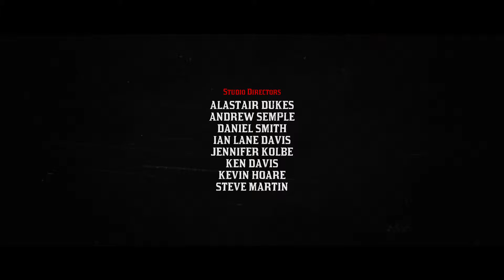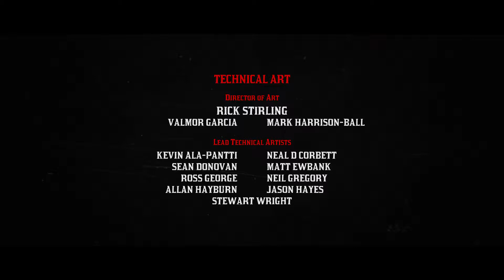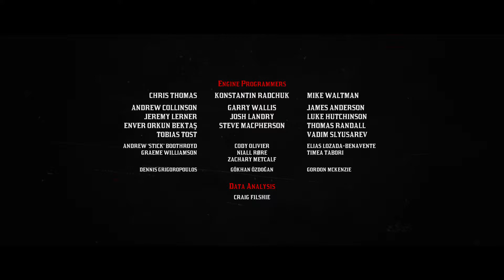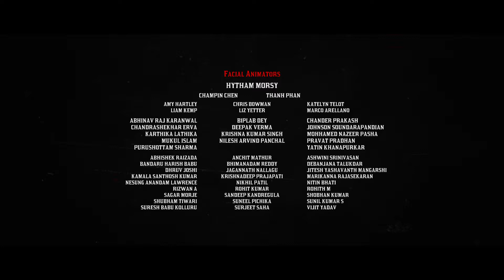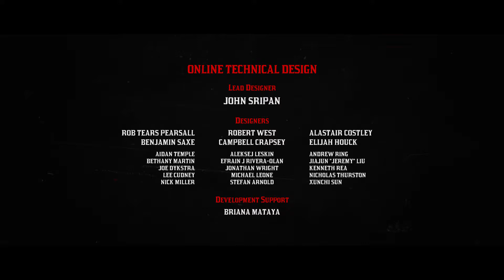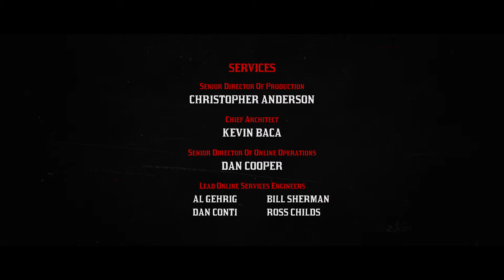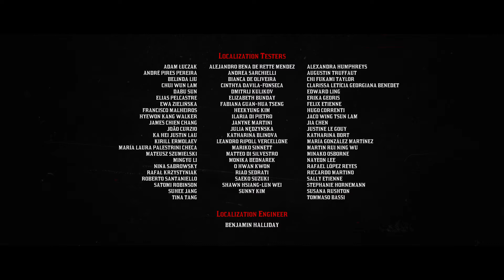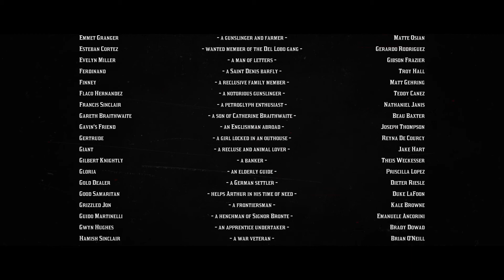John kills Micah | Red Dead Redemption 2 Epilogue ENDING